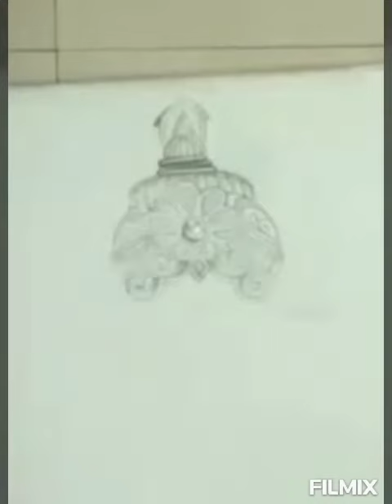How to draw ganapathi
How to draw ganapathi i made it using time lapse